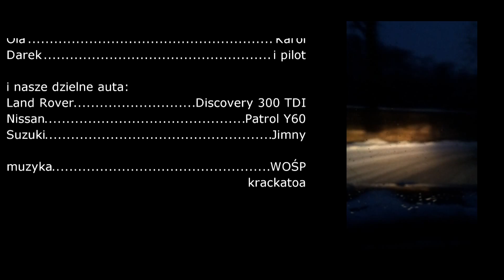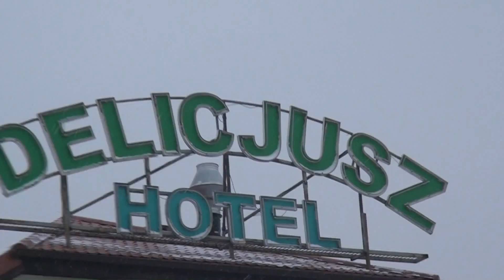Rajd 4x4 Off-road WOŚP 2013 Wielkopolska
On-boardy z przejażdżki Rajdu WOŚP Wielkopolska 4x4 "Jedziemy dla Orkiestry". Trasa 2.